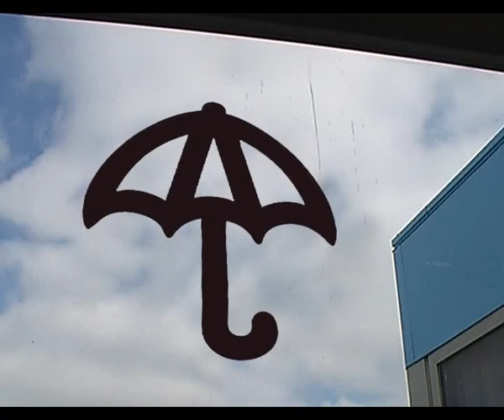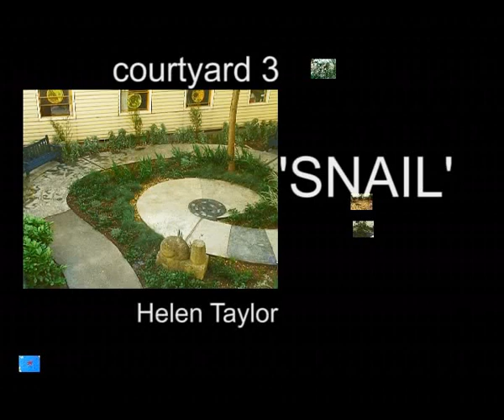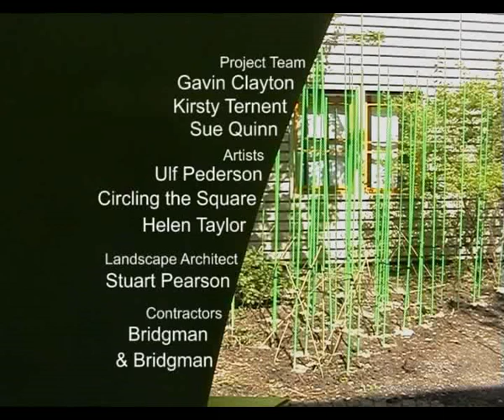Creative Courtyards Scheme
MK Arts for Health, 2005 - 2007
Department of Health research project into the impact and benefits of attractive gardens in the hospital environment. Six Courtyard Gardens were refurbished with staff and patient collaboration with artists.